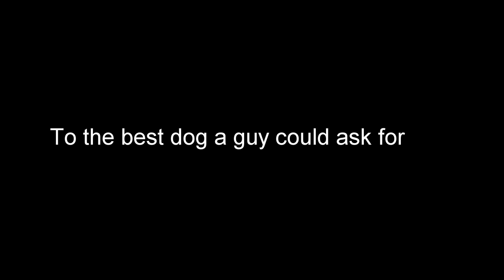Saying goodbye to a friend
saying good bye to you best friend